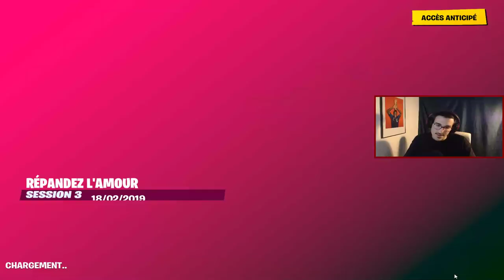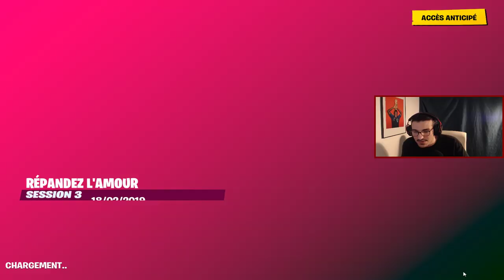🔴 EN MODE CORIACE SUR FORTNITE BATTLE ROYALE ! 🔴